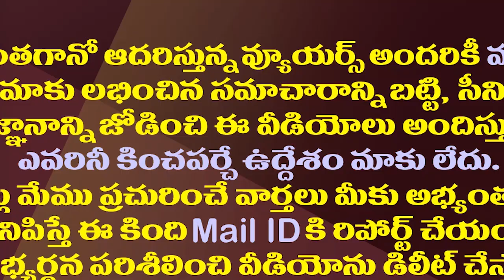కడప సతీష్ రెడ్డి ఎటూకాకుండా పోయినట్లేనా?| Pulivendula Satish Reddy Distances Himself From Politics